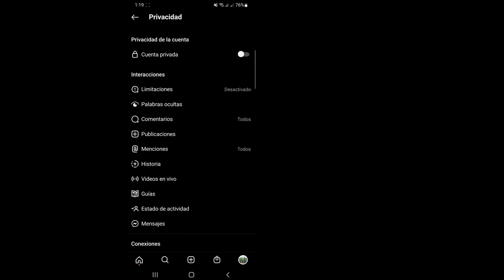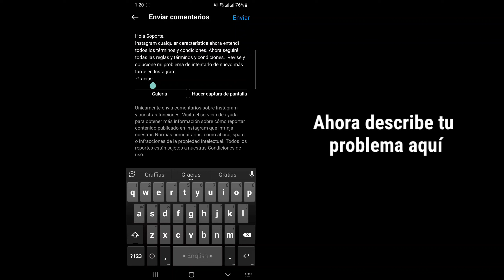Limitamos la frecuencia con la que puede hacer ciertas cosas en Instagram (solución de problemas)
Aquí, en este video, le mostraré cómo solucionarlo. Limitamos la frecuencia con la que puede hacer ciertas cosas en Instagram.
Si desea solucionar el problema de Instagram Try Again later? sigue viendo el video hasta el final. Es un método bastante simple y fácil.